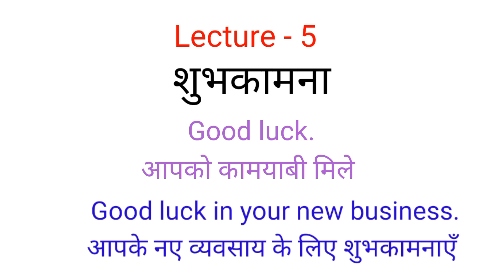Chapter -1|| Lecture -5|| शुभकामना || Learn English Step by step